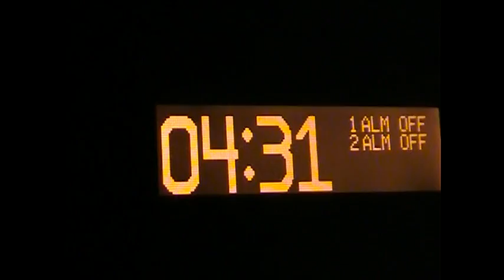Legoland Billund 2010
A video of our visit to Legoland Billund.